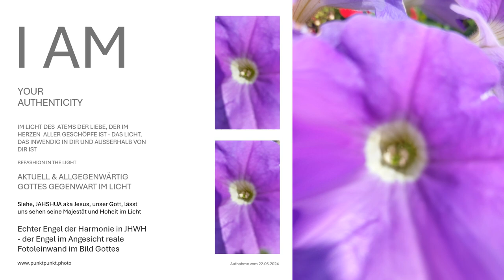Siehe, die Harmonie in Gottes Art - in Liebe in der Seele, darin die 7 Seelenarten Gottes sind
Das Kunstwerk geschaffen von Gott zeigt die Harmonie in einer Blume gekleidet in königlichem Gewand im Licht JAHSHUA JESUS CHRISTUS - das Leben im Wort der Harmonie - die Art der ewig Lebendigen, die auch im Atem Ihres Herzens ist - der Himmel, der die Wohnstätte unseres über alles Geliebten Vaters ist.